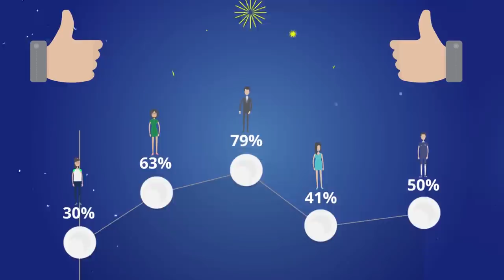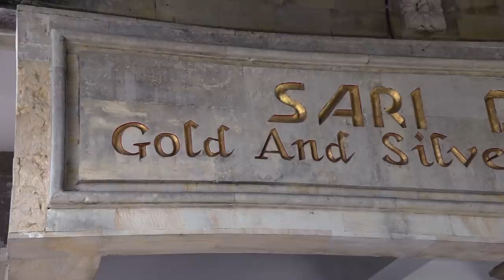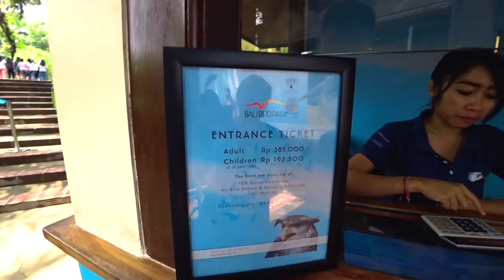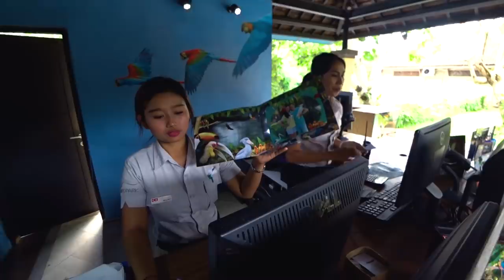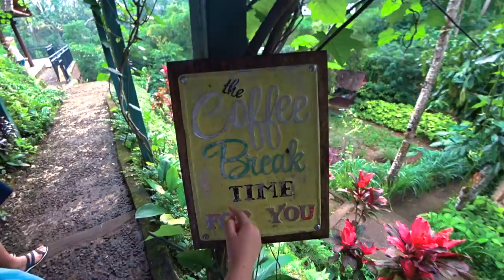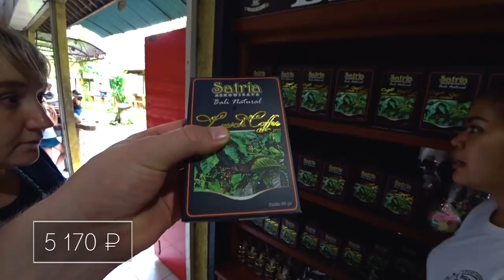ОБЗОРНАЯ ЭКСКУРСИЯ ПО БАЛИ 🏞️ КОФЕ КОПИ-ЛЮВАК ☕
Прокачай мозг на Викиум:
В этом выпуске мы отправились в обзорную экскурсию "Кинтамани Тур" на острове Бали. Мы посетили деревню мастеров, парк птиц и рептилий, водопад Тегенунган, плантацию, на которой выращивают один из самых дорогих сортов кофе в мире - Копи-Лувак, а также рисовые плантации и вулкан Батур. Как всё прошло - узнайте прямо сейчас!

Я снимаю на Sony FDR-X3000r, Sony FDR-AX700, DJI Mavic PRO и DJI Osmo Pocket.

ОБЗОРНАЯ ЭКСКУРСИЯ ПО БАЛИ 🏞️ КОФЕ КОПИ-ЛЮВАК ☕►СМОТРИТЕ ВИДЕО!